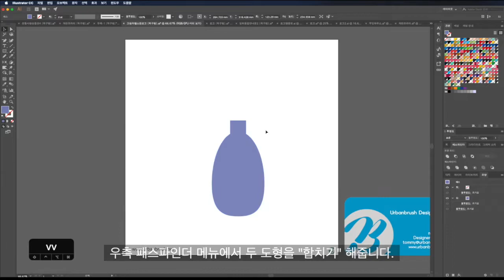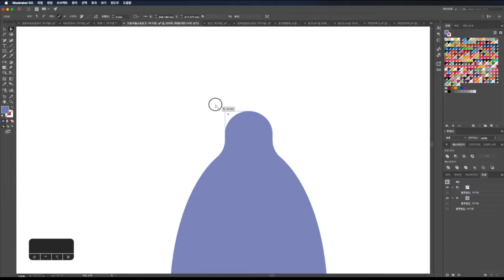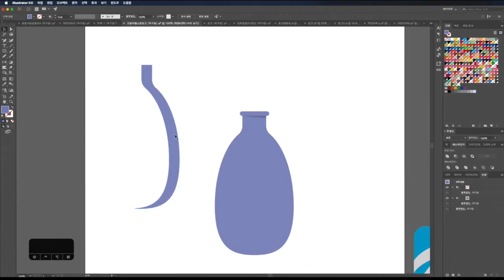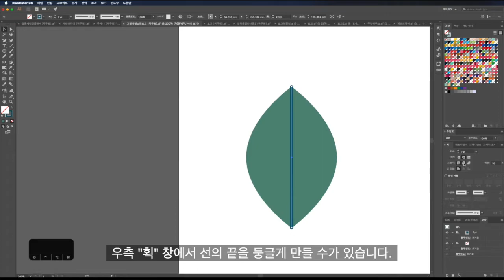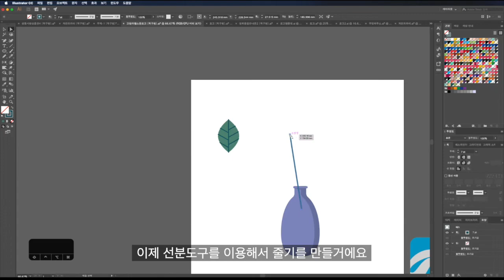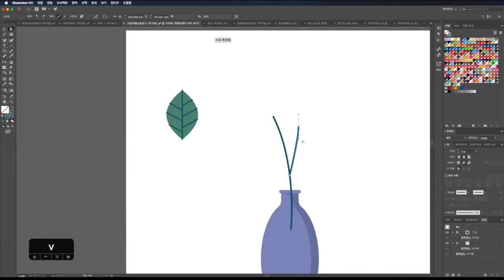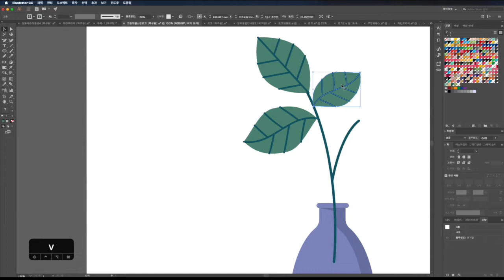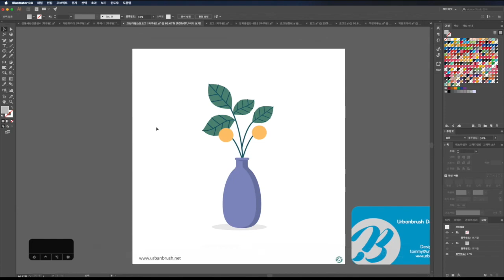[일러스트레이터강좌] 마우스로 간단히 화병그리기 Simple vase drawing with mouse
타블렛 NO, 펜툴 NO, 마우스로도 얼마든지 그림을 그릴 수 있습니다~!
일러스트레이터를 이용하여 화병을 그려보았습니다.
해당 이미지는 어반브러시 웹사이트에서 무료로 다운로드 가능합니다.